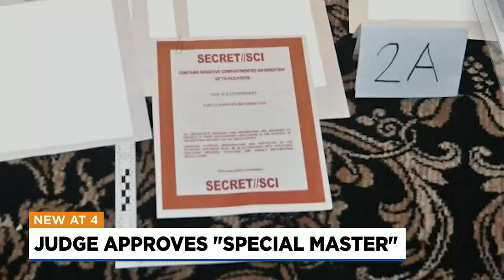How to keep your child healthy as RSV season approaches